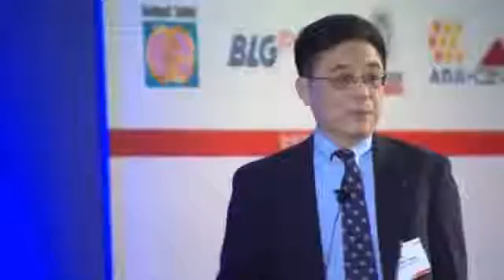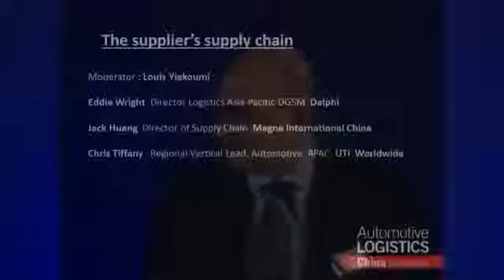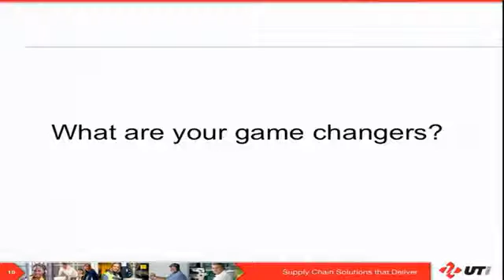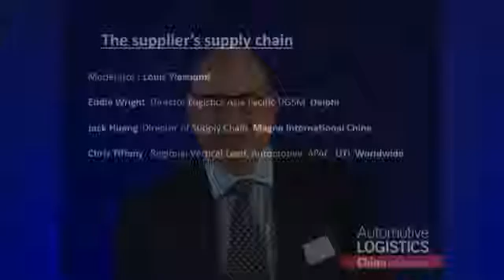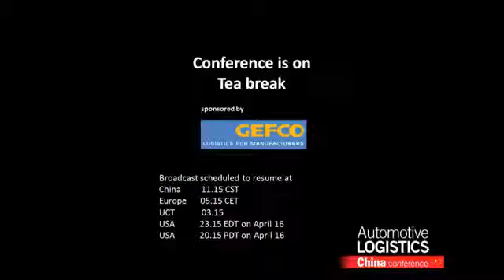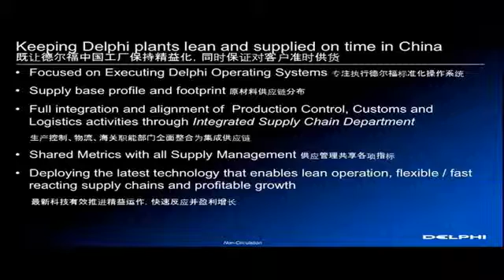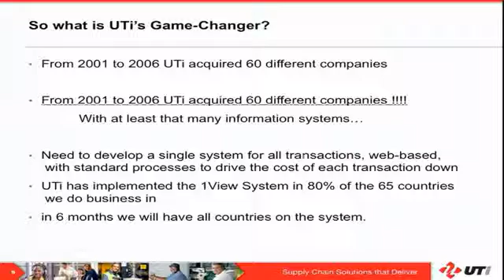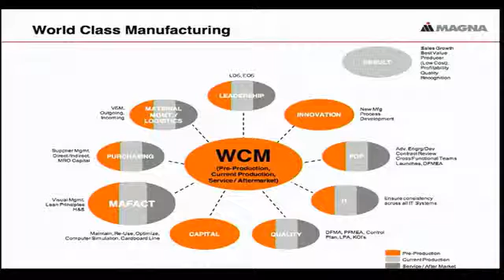Automotive Logistics China 2015: The suppliers supply chains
Beijing 17 April 2014: Automotive Logistics China, Session 5A Keeping the plans in China lean and supplied on time Eddie Wright, Director Logistics, Asia .

Shanghai, 16 April 2015: Automotive Logistics China 2015, Session 5B There are unique requirements for tier suppliers compared to carmakers. In this session .

Beijing 17 April 2014: Automotive Logistics China, Session 7A With so many new plants opening in China, what innovations are being introduced? Discussion .

Shanghai, 15 April 2015: Automotive Logistics China 2015, Session 2 What is a supply chain strategy? The Chinese supply chain. Human resources and .